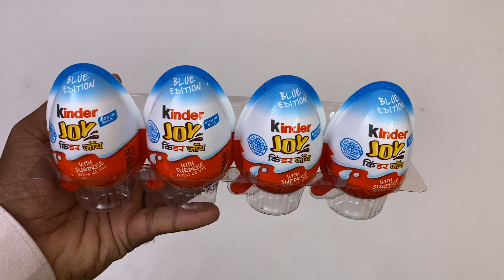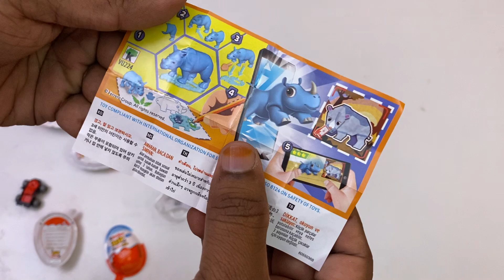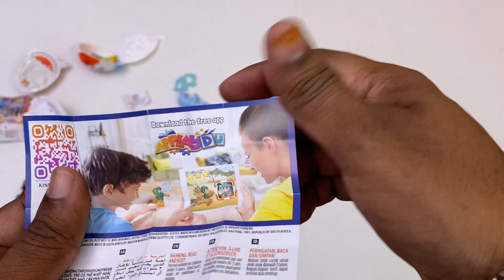Collection of Kinder Joy with Car and Bikes Surprise inside part 2